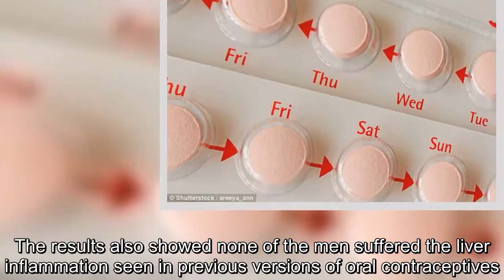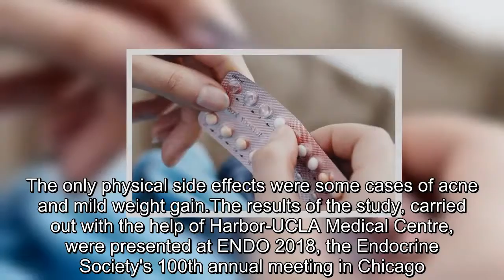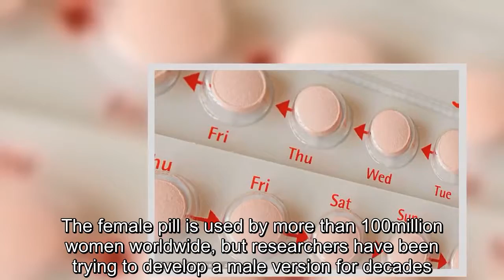Could men be taking the pill soon?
Men could be taking birth control pills soon after scientists said a study found an experimental oral contraceptive shows promise.Taken once a day like its female counterpart, the pill – called dimethandrolone undecanoate, or DMAU – lowers levels of testosterone and two hormones required for sperm production.As a result, men are not able to get their partners pregnant.Researchers from the University of Washington in Seattle tested the pill at three different doses on 83 men, aged between 18 and 50.They took the drug or a placebo for 28 days once a day with food and gave blood samples for testing on the first and last days of the study.At the highest dose of DMAU tested (400 mg), the men showed 'marked suppression' of levels of their testosterone and the two hormones.Dr Stephanie Page, the study's lead investigator and a professor of medicine at the University of Washington, said the low levels are consistent with effective male contraception seen in longer-term studies.The results also showed none of the men suffered the liver inflammation seen in previous versions of oral contraceptives.The only physical side effects were some cases of acne and mild weight gain.The results of the study, carried out with the help of Harbor-UCLA Medical Centre, were presented at ENDO 2018, the Endocrine Society's 100th annual meeting in Chicago.'DMAU is a major step forward in the development of a once-daily 'male pill,' Dr Page said.'Many men said they would prefer a daily pill as a reversible contraceptive, rather than long-acting injections or topical gels, which are also in development.' She added: 'These promising results are unprecedented in the development of a prototype male pill.' Dr Page said longer term studies are currently underway to confirm that when taken every day, DMAU blocks sperm production.The female pill is used by more than 100million women worldwide, but researchers have been trying to develop a male version for decades.